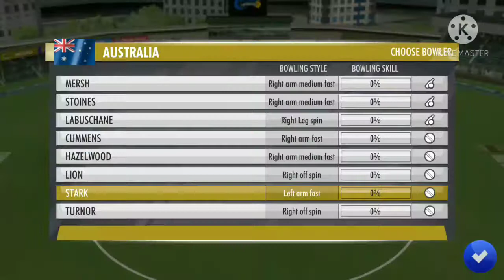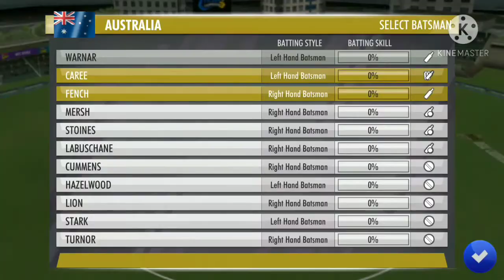West Indies VS Australia Cricket Champion Season 1 Match